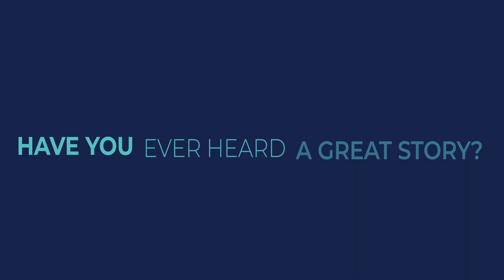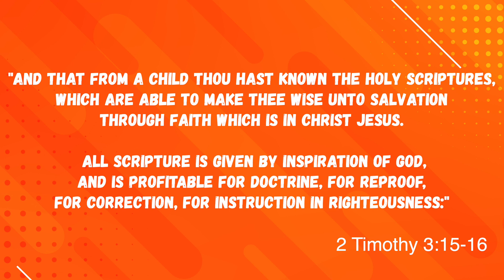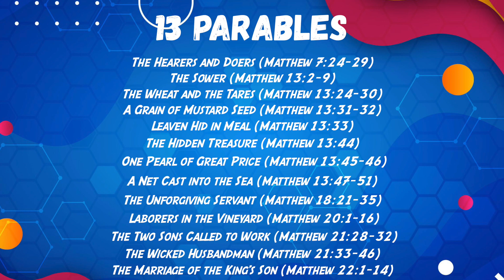The Parables of Jesus